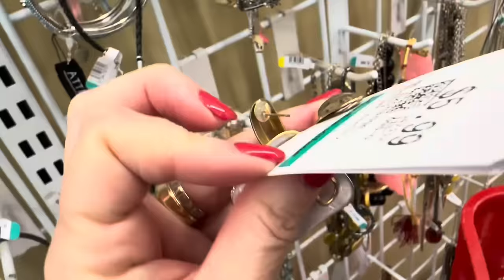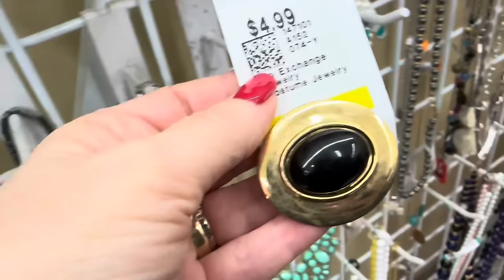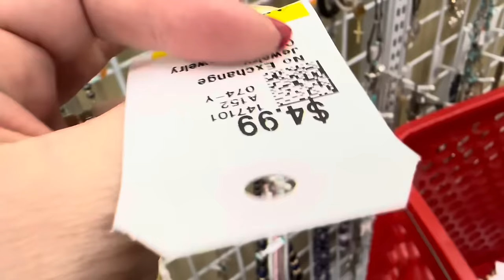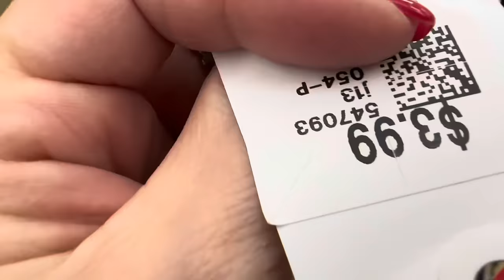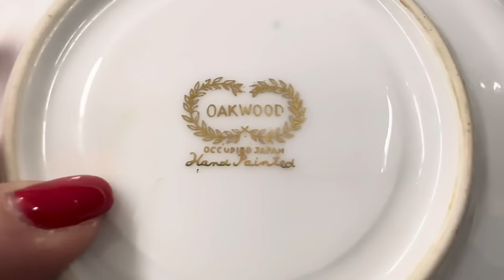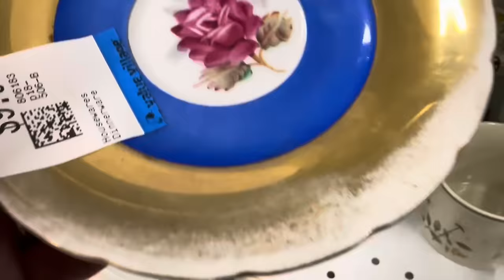ВОТ ЭТО Я УДАЧНО ЗАШЛА! 💎 ШОПИНГ ВЛОГ В СЕКОНД ХЕНДЕ УКРАШЕНИЯ ФАРФОР ВИНТАЖ ПОИСК КЛАДА